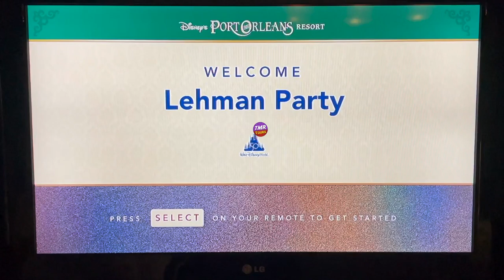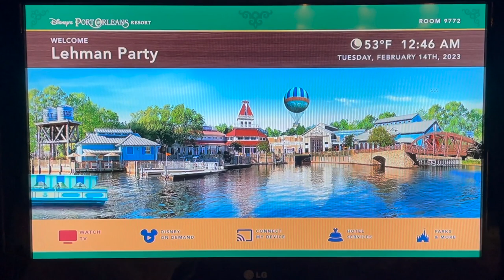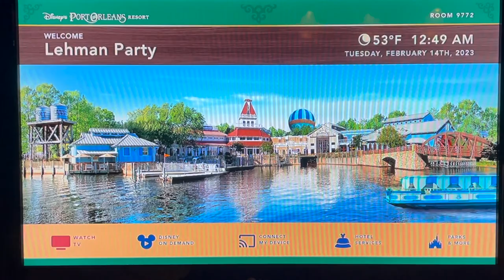Port Orleans Riverside Resort TV Loop NEW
Have a look at the NEW Port Orleans Riverside Resort TV Loop

Other Merchandise